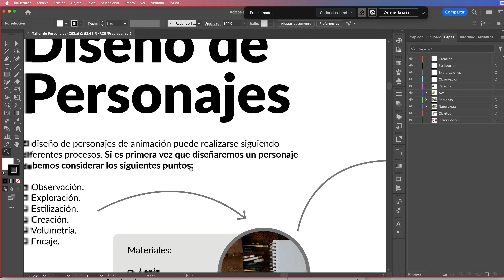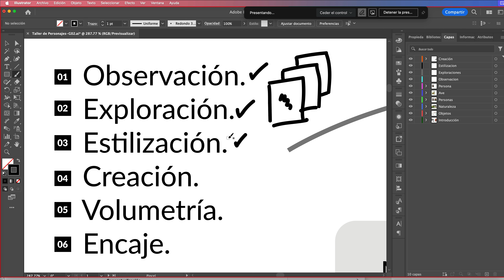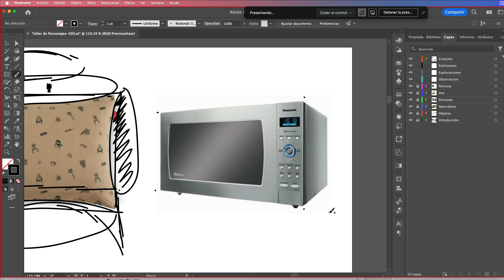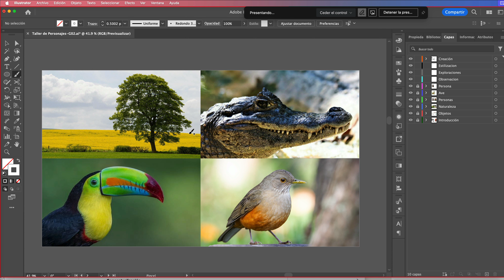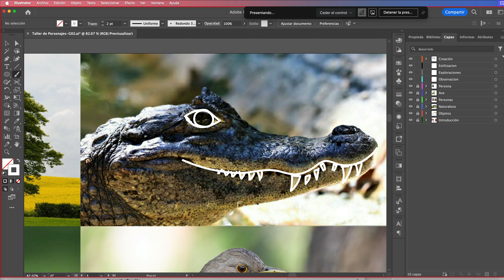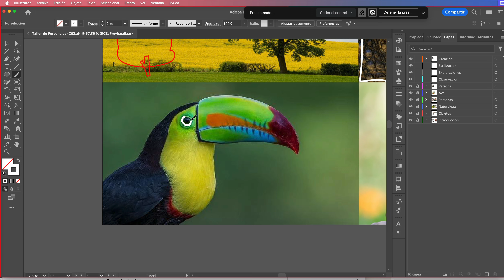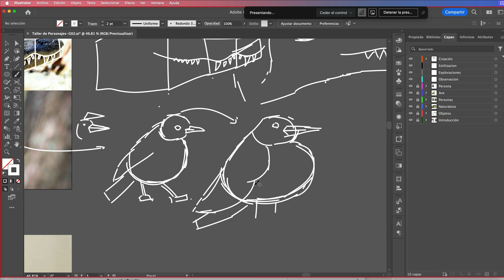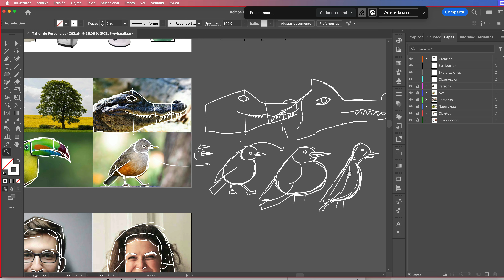[TALLER] Introducción TEORICA Diseño de Personajes – Referencias, análisis y observación – En vivo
Capítulos:

0:00 Introducción
2:40 6 Consideraciones importantes
20:32 Materiales recomendados
25:30 Videos recomendados
35:05 Observación de objetos y entorno
44:21 Entendiendo la volumetría
47:13 Observación de naturaleza
59:30 Observación de rostros de personas
1:03:35 Cierre